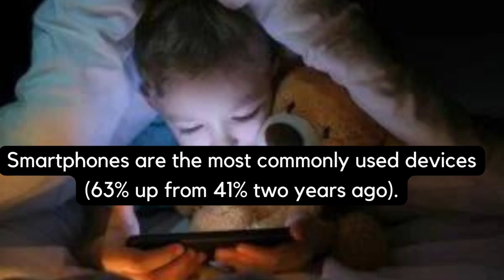12 Facts of The Powerful New Role of Media In Children's Lives Infographic.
Summary:
Controlling screen time can be tricky, because screens are everywhere. According to some big health organizations we should probably be paying more attention to the effects screen time can have on kids, especially the little ones under the age of 5. “Early childhood is a period of rapid development and a time when family lifestyle patterns can be adapted to boost health gains.”

Screen Time means less Green Time
So the first reason is kind of a no brainer, but sitting in front of a screen means kids are not paying attention to the world around them. Nature plays a big role in how we deal with everyday life. Have you ever felt stressed out, went out for a walk along your favourite beach and instantly felt better? It’s like that. When little ones interact with nature it’s been proven to help lower stress, reduce aggression, and can help them focus later on. Which means the more time in front of the screen, the less time they get to experience those natural mood enhancers and make good habits of playing outside. In fact experts go on to say that screen time can do the exact opposite of what nature does when it comes to aggressive behaviour and focus. Where nature calms and relaxes too much screen time can increase stress levels and create a feedback loop of depression.

Too Much Screen Time Can Make Kids Sad
When kids are young their brains as still developing and studies are telling us that exposure to screens can (and probably will) have a negative effect. Mainly when it comes to video games. This targets kids who are most likely between the age of 8 - 18 and have “regular” exposure to screens, which is about 7 or so hours a day. The main side effects of too much screen time when it comes to addiction and gaming are reported as emotion processing, decision making, cognitive control and the ability to focus one’s attention. Not only that, but games flood the brain with the feel good chemical known as dopamine. The problem with all this dopamine, on a regular basis is that the reward pathways that accept this chemical and make us feel good, get tired and worn out way faster than they should. This means that the kids affected will have to work a lot harder to feel happy. Not to mention dopamine helps with motivation and focus.

Screen Time Reduces Dream Time
We’re sure at one point or another you’ve heard about how you phone can be detrimental when it comes to sleeping. Especially if you’re glued to instagram right up until you go to bed. Well the same concept can be applied to the little ones too. Just two hours on your device at full brightness can suppress the hormone that helps us fall asleep, known as melatonin.  Melatonin is what makes you feel sleepy, and if you don’t feel sleepy, you’re probably not going to fall asleep. Chronic disruption of your circadian rhythm (your bodies natural sleep and awake cycle) can cause some pretty serious health concerns.

It’s also recommended that besides things like video chatting to grandparents and friends, you should put into place some screen time rules.